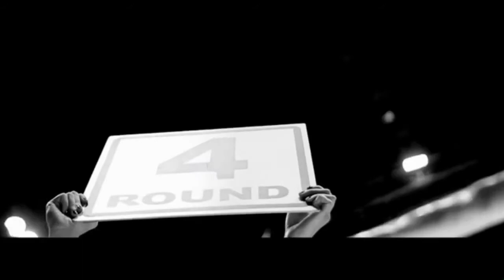Workout Motivation Music - Electro & House Mix 2015